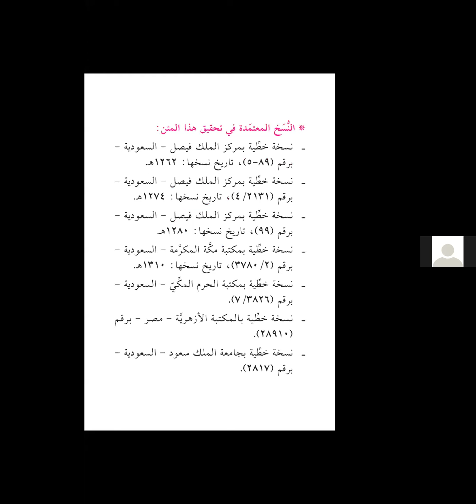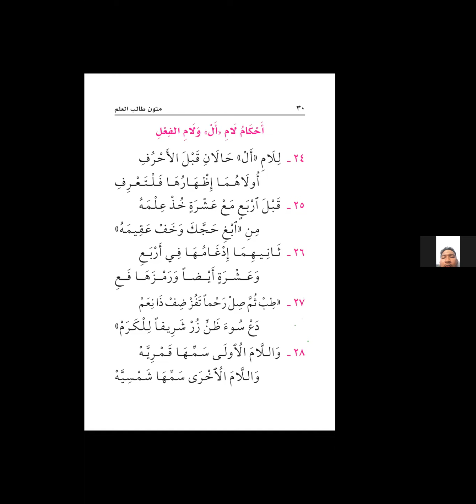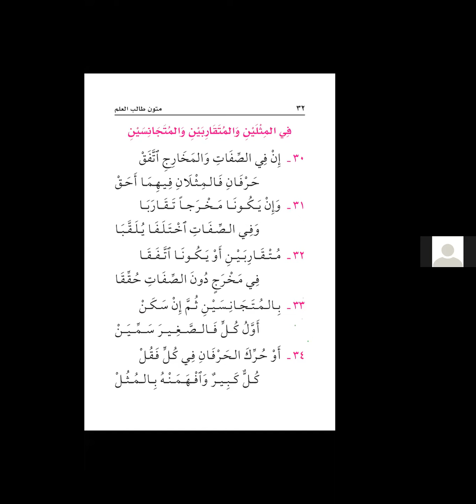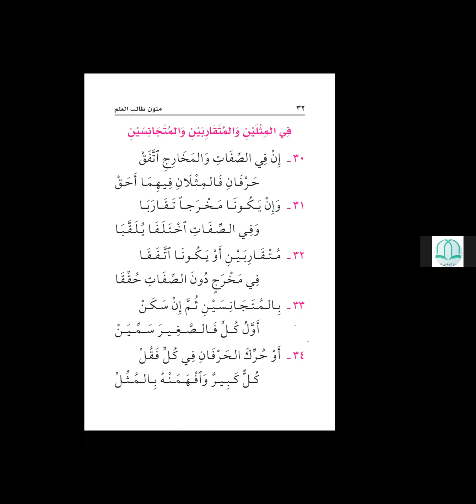24 jan 2022 tuhfah syekh hamzah pertemuan 2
matan tajwid